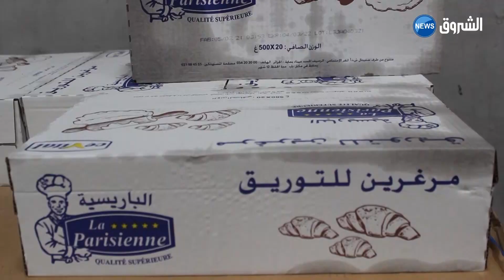وهران| مصالح التجارة تحجز 14 ألف لتر من الزيت